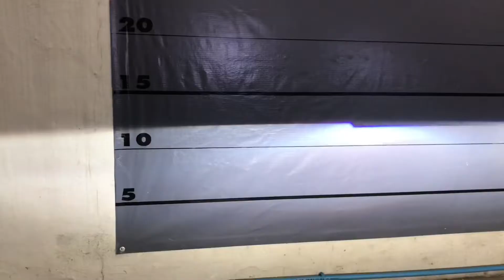✨บอกลาไฟหน้าไม่สว่างได้เเล้วว บ๊ายบาย..!! ✨ Mitsubishi xpander Upgrade Projector Bi-Xenon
✨บอกลาไฟหน้าไม่สว่างได้เเล้วว บ๊ายบาย..!! ✨

Mitsubishi xpander Upgrade Projector Bi-Xenon

👉ชมคลิบ VDO ได้ที่
-Projector Link2 super clear
-Xenon Link 2 special
-Ballast fastbight special X 55W
-Devil eye blue

- สินค้างานคุณภาพ Hi - class
- ต้องใช้จริง ไม่จุกจิกระหว่างใช้
- ไฟต้องจับถนนจริง ส่องทางได้ไกล
- ไม่รบกวนเพื่อนร่วมทาง
- ลดปัญหาขับกลางคืน มองถนนได้ชัดเจน

👉🏽สถานที่ร้านอยู่ ซอยพหลโยธิน54/4 กม25
✨Upgrade Projector xenon. ราคาเป็นไปตามเกรด คุณภาพสินค้า  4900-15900✨

สนใจบริการสอบถามเพิ่มเติม
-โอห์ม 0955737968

ติดตามโปรโมชั่นต่างๆของทางร้านได้ที่ LINE@